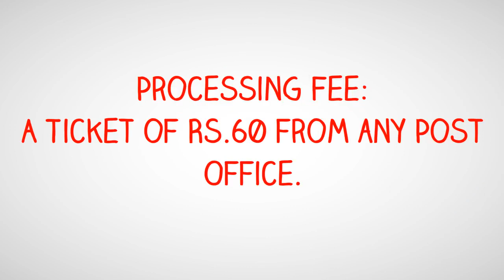How to Get Learner Driving License ?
How to get Learner Driving License ? Getting "Learner Driving License" is now made too easy. Visit any Police Khidmat Markaz to get Learner Driving License in much easy way.